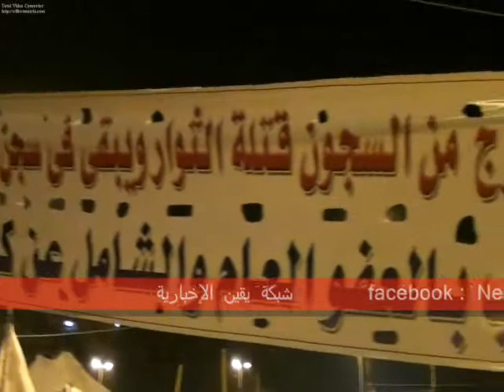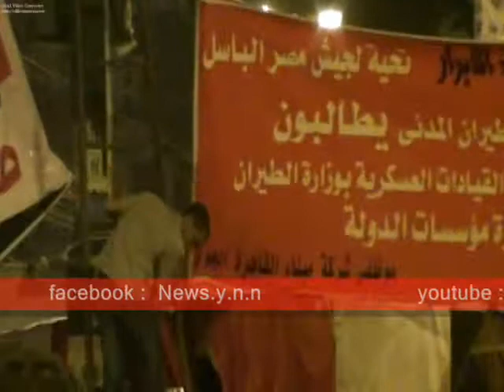ميدان التحرير مساء يوم الخميس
مشهد عام لميدان التحرير مساء يوم الخميس